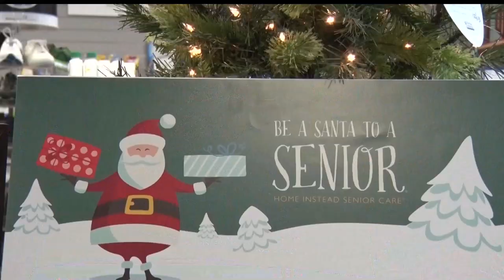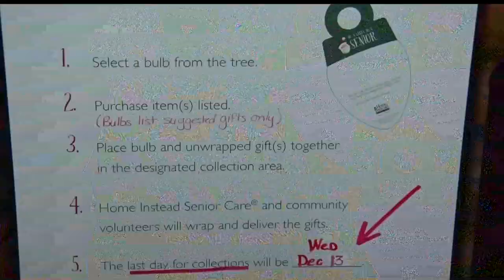"Be A Santa To A Senior" Program Kicks Off In Brainerd